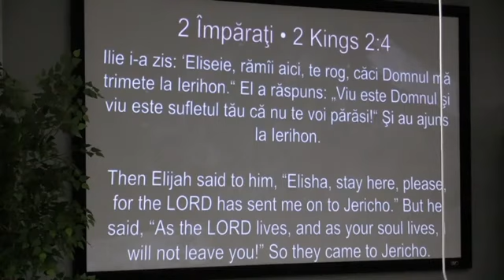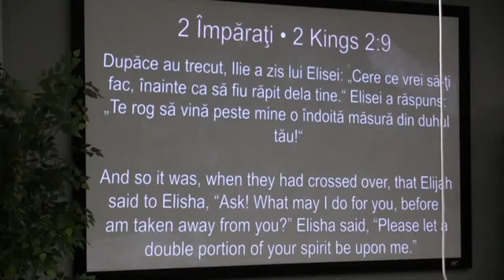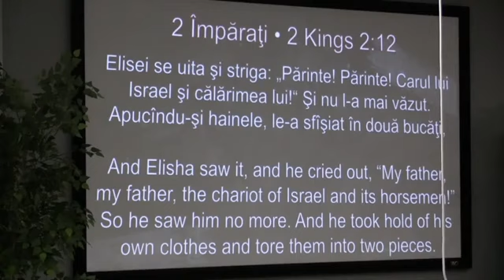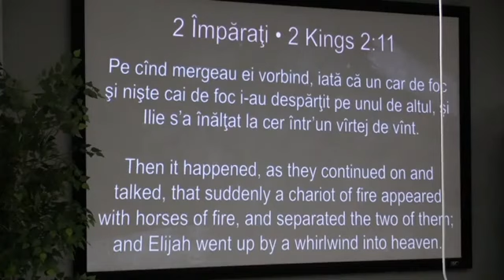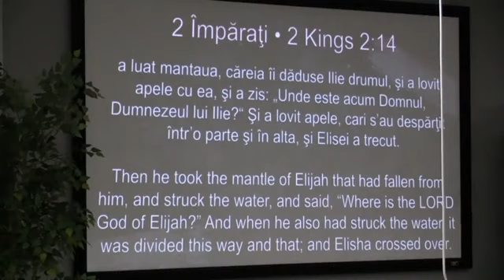Mantaua LUI e și pentru tine! - pastor Caleb Nechifor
Mesajul a fost transmis în 28 iulie 2024 la Ekklesia Romanian Pentecostal Church, Peoria, Arizona.